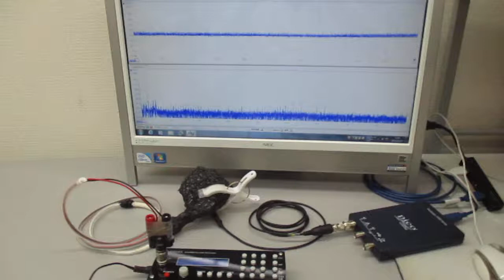超音波プローブの表面弾性波を利用した発振制御システム Ultrasonic-labo